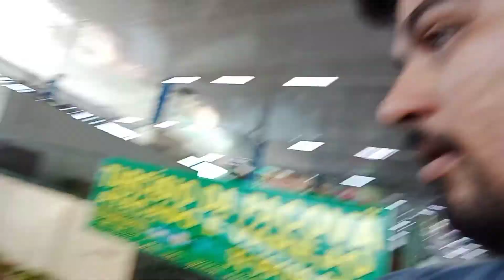Revelado estou Rico! atenção vendedores e inscritos, assista até o final pra entender!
neste vídeo você vai entender por que cheguei a conclusão que eu estou Rico! você também pode estar só não se deu conta!!!